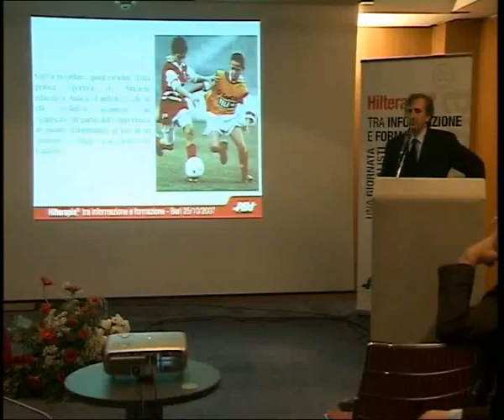Hilterapia®: Conferenza stampa Bari su Telenorba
Grande successo di pubblico alla conferenza stampa e al workshop tenuti all'Hotel Sheraton di Bari. I giornalisti e i professionisti hanno partecipato numerosi al duplice evento e hanno seguito con molto interesse gli interventi dei prestigiosi relatori. La Hilterapia ® si conferma la novità terapeutica più all'avanguardia.